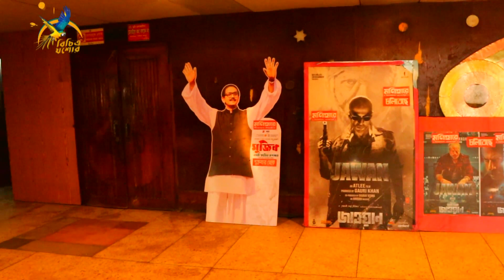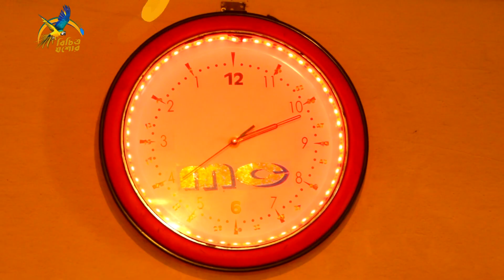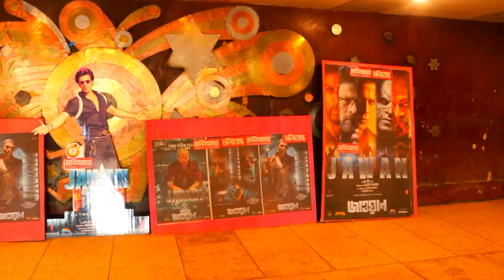যশোরের মনিহার সিনেমা হলের ঘড়ি,অদ্ভুত ঘড়ি, চলছে উল্টো পথে।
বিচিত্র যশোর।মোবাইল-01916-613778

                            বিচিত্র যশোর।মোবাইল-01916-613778